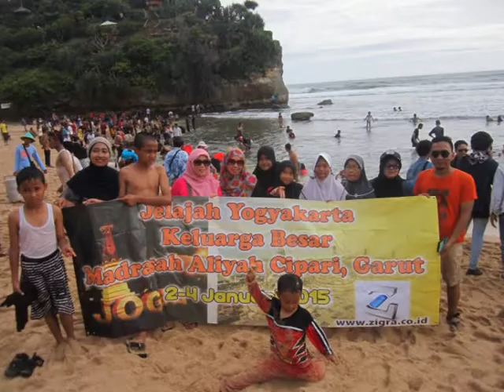Jelajah Jogja Madrasah Aliyah Cipari by Zigra Wisata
Ini dia liputan kegiatan wisata Madrasah Aliyah Cipari, Garut ke Yogyakarta pada tanggal 2-4 Januari 2015.

Kalo kamu mau jalan-jalan ke kota mana saja di seluruh dunia, kontak saja Zigra Wisata. Klik atau tlp ke 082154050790